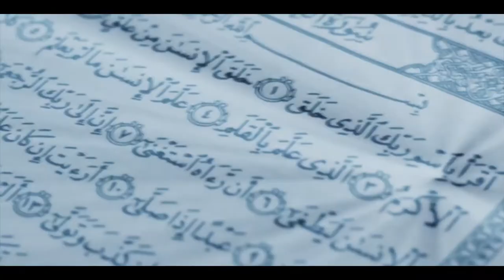[Ramadhan Project] Day 27 Juz' 27 — Assoc. Prof. Dr Che Amnah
Tadabbur of Juz' 27 by the lecturer of Kulliyyah of Islamic Revealed Knowledge and Human Sciences (IRKHS), IIUM.